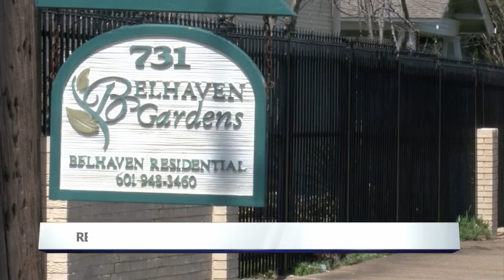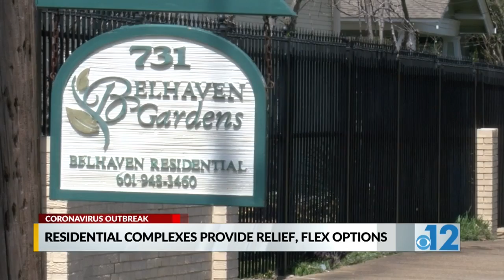Belhaven Residential assisting renters in wake of the coronavirus